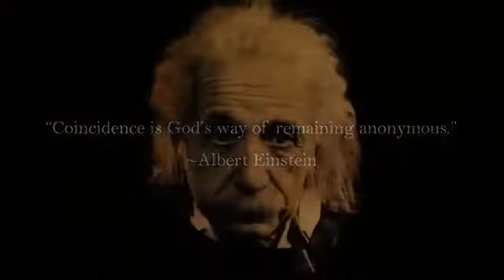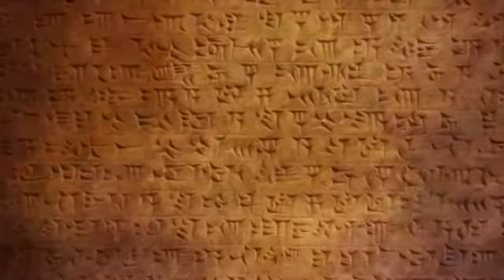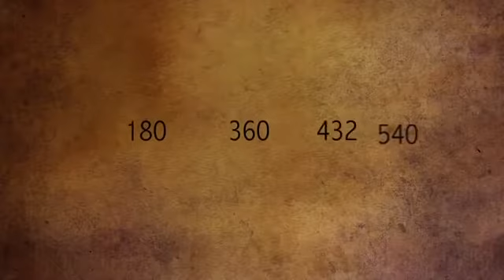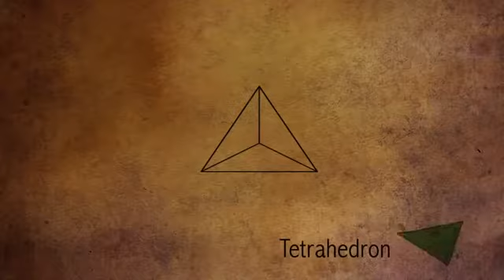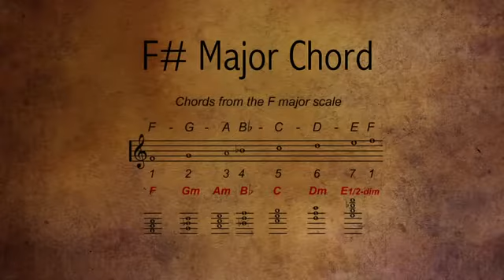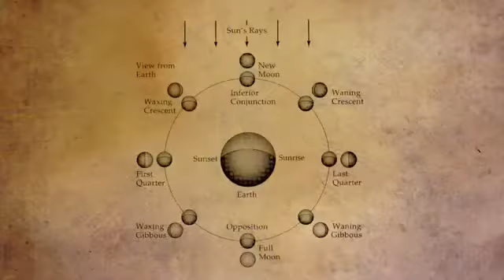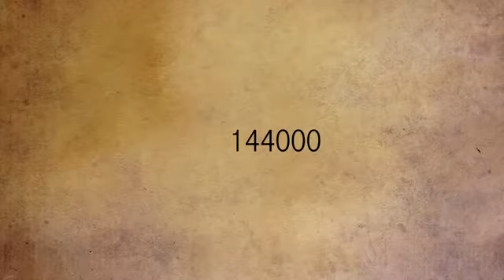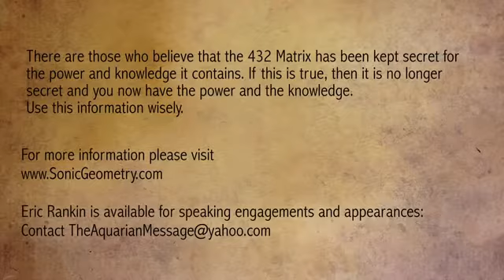Frequency and Form Sonic Geometry